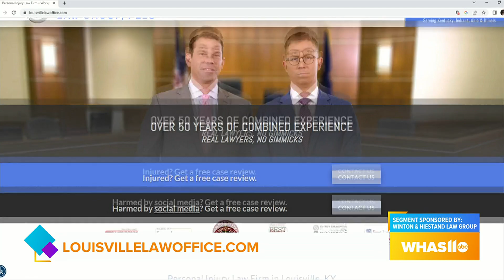GDL: The Winton & Hiestand Law Group is Helping Kids Get Ready for School with a Backpack Giveaway!